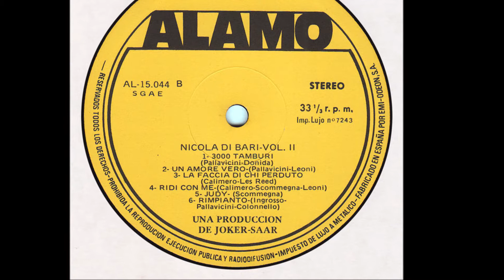La Faccia Di Chi Ha Perduto - Nicola Di Bari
Calimero - Reed 1966